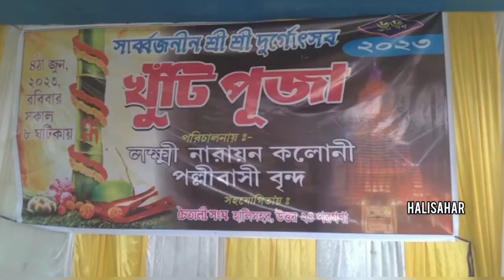হালিশহরে চৈতালি সংঘের বিশেষ আকর্ষণ বুর্জ খালিফা